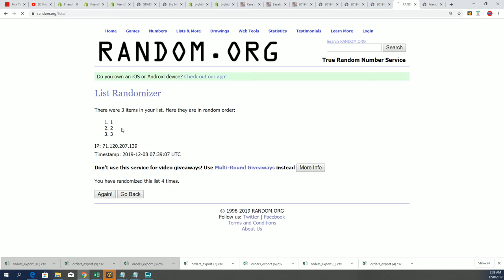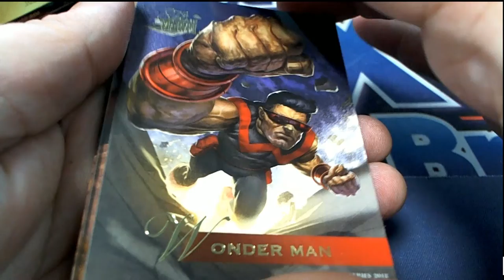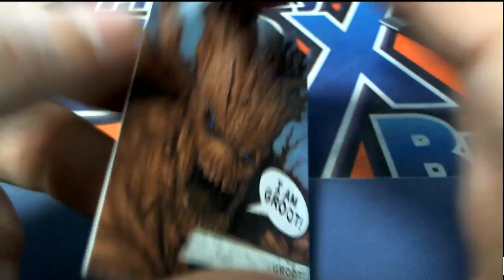2019 Flair Marvel Joshua K's Pack ID FLAIRMARVEL507